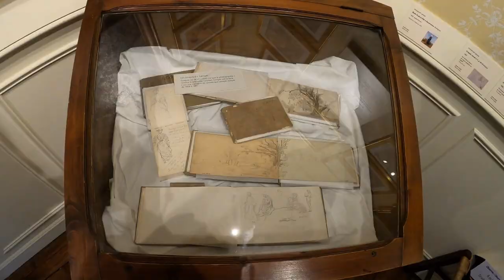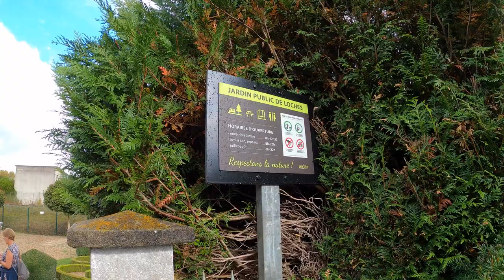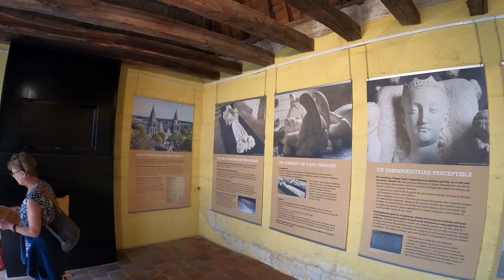Wandering around Loches Centre-Loire Valley France giving a flavour of this wonderful medieval town.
We visited Loches in Centre Val-de-Loire in September 2022. It's a wonderful medieval riverside town with so much to see and enjoy that it is amongst our favorite towns in the Loire region. It nestles in the department of Indre-et-Loire, southeast of Tours, resting on the banks of the Indre River. Loches is a town steeped in history, that still retains its authenticity, one of the best-preserved in France. Guidebooks actually have it 'listed' as a town of 'Art & History' as well as recommended detour (plus beau detour). Its narrow, traffic free streets in the old town could be the same ways travelled by the kings, queens and heroines of its medieval past.

On arriving in the town of Loches there is an immediate air of vitality and there are several monuments of interest to see. The citadel of Loches is still surrounded by two kilometres of 12th century ramparts and contains an old town which is full of interesting monuments, and the lower town with its renaissance period buildings. The citadel is entered through the Porte Royale, an imposing stone entrance through the city walls with round towers to each side. The northern end of the citadel of Loches houses the lovely Logis Royal, the Royal Lodgings’ of Charles VII. It was here that Joan of Arc came to persuade Charles to go to Reims to be crowned King of France. The tomb of Agnes Sorrel is in a wing of the palace and there is a portrait of her in the room as well as a portrait of the Virgin in her likeness. Agnes was renowned for setting a trend of semi-nudity in the Court of Charles VII.

The donjon(keep) that dominates the citadel is approached by a long alley planted on both sides with trees and bushes, giving a charming approach to a destination with a grim history. From the top of the donjon there are lovely views across the town. Built in the 10th century and one of the oldest donjons in France, it was used acted as a prison in Loches as recently as 1926. Inside the donjon you can see a reconstitution of the wood and iron cage which imprisoned Cardinal La Balue for 11 years! The 15th century torture chamber was largely destroyed in the Revolution but the guides fill in the gory details. You can walk around the citadel but there is a charge (around 9 euros) to enter the Royal Logis and the Donjon. While here you can also enjoy a stroll around the medieval garden.

The Renaissance Collegiale Saint Ours whose spires dominate many views of Loches contains a recumbent statue of Agnes Sorrel the official mistress of King Charles VII. She was the ‘official’ mistress because even the pope admired her and she therefore became the first officially recognised mistress of a king. The entrance porch of the church is carved in great detail with images of weird beasts. You can finish your tour of the citadel with a walk around the ramparts which gives lovely views across Loches.

Highlights in the lower town include the Tour Saint-Antoine, an excellent example of Renaissance architecture built in 1534 that is 52 metres high. Other impressive renaissance monuments include the nearby Town Hall and the Hotel Nau, a 16th century building with 3 storeys of Italian Renaissance loggias.

The ‘Maison du peintre Emmanuel Lansyer’ is a lovely house and contains over 100 of his paintings as well as works by Gustave Doré, Hugo and Corot, and sketches by Delacroix. There is also a collection of Japanese Art. You can even relax in the garden which has been reproduced according to a painting of the time. Lansyer is considered as one of the best landscape painters of his time.

Not to be missed while you are around Loches is the pretty village of Beaulieu-les-Loches, just across the Loire River, and the village at Montresor, a few kilometres to the east, is one of the prettiest villages in the region, both are featured as "Wandering around" videos.